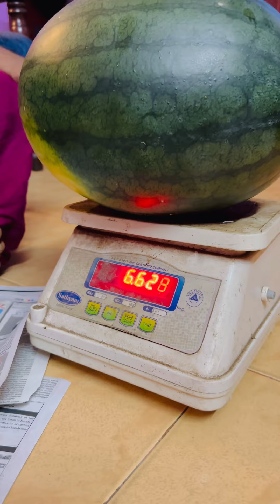തണ്ണിമത്തനും മൈക്രോ ന്യൂട്രിയൻ്റും | SREEAGRIFARMS